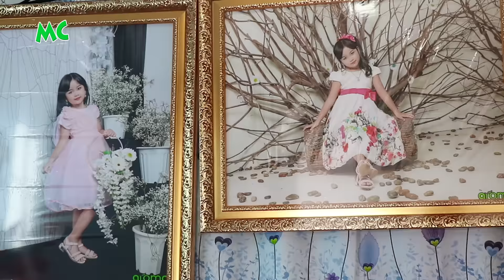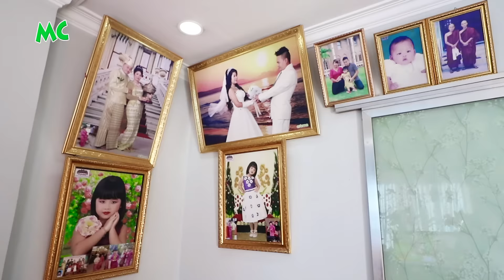ဖိုးချစ် ဒီဇိုင်းဆွဲ ဆောက်ပေးတဲ့ အောင်မော် ရဲ့ အိမ်ကလေး Open Door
"အိမ်ထောင်သက်တမ်း (၁၂) နှစ်ရှိပြီ။ မိန်းမက မင်းသား ဖိုးချစ် ရဲ့ ညီမ။ ဇာတ်တိုက်ရင်း တွေ့ကြပေမယ့် လူကြီးတွေ သိလို့ ခိုးပြေးကြတယ်။ အိမ်ကတော့ ကိုဖိုးချစ် ကိုယ်တိုင် ဒီဇိုင်းဆွဲပြီး ဆောက်ပေးထားတာပါ" လို့ ပြောလာတဲ့ လူရွှင်တော်၊ သရုပ်ဆောင် အောင်မော် တို့ မိသားစု ရဲ့ Open Door ..

@MyanmarCelebrity Update: Comedian & Actor Aung Maw Open Door ...